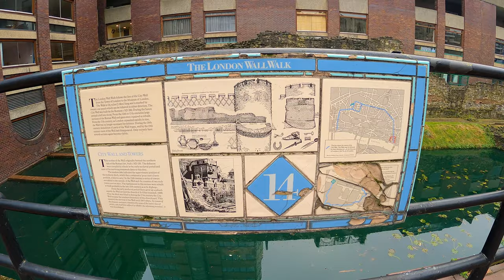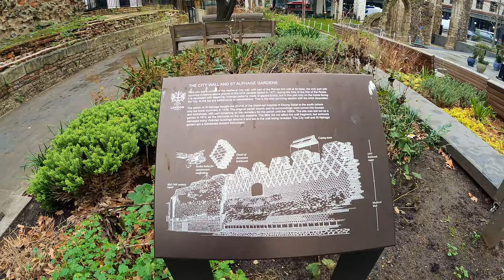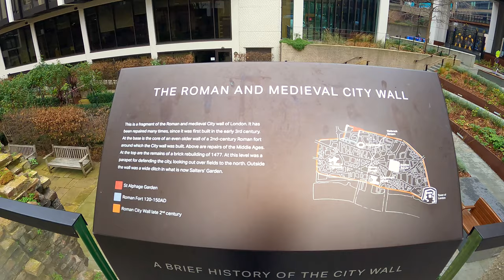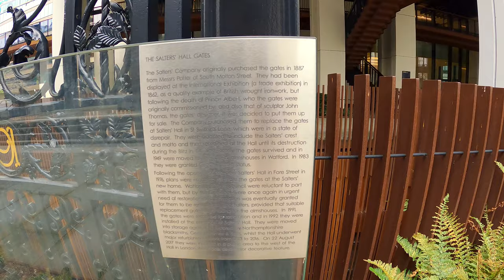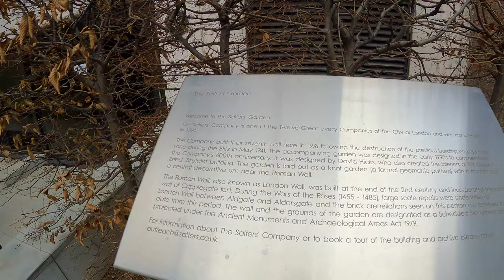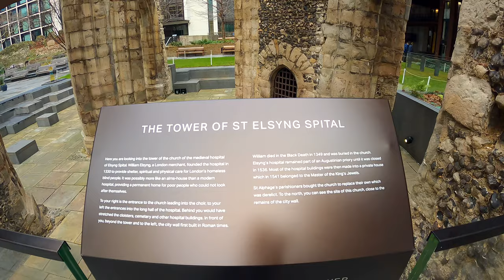CITY OF LONDON walking tour | Roman London Wall, Barbican | (Jan. 2022) [4K]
It is a City London 🇬🇧 walking tour around Barbican Roman London Wall.

Welcome! Tuesday 18- Jan-2022.
Time: 11:45. Temperature: 6C | 43F

You can see:

00:00 Intro
00:54 Barbican, City of London Corporation
01:11 St Giles Cripplegate
02:46 Barbican Estate
05:17 City Walls and Tower:
06:45 Wood Street
07:22 Site of Cripplegate
12:12 Salters’ Garden
14:56 Ruins of St Alphage Church / Tower Of St Elsyng Spital

16:42 London Wall Place

London Streets,
London City Tour,
London View,
london city,
London Walking
London walk
London,